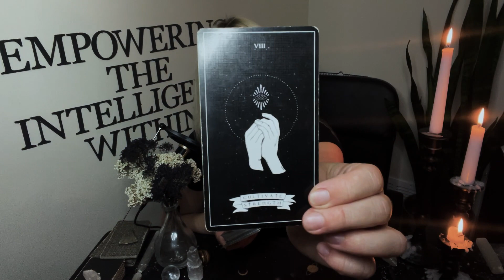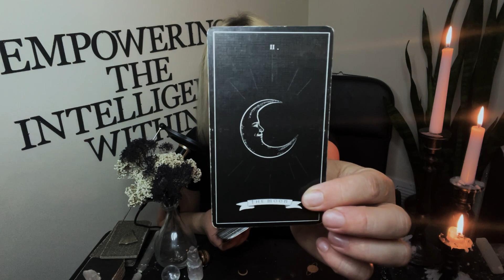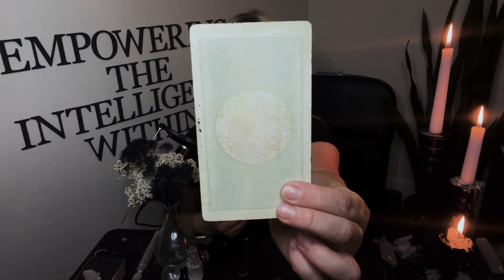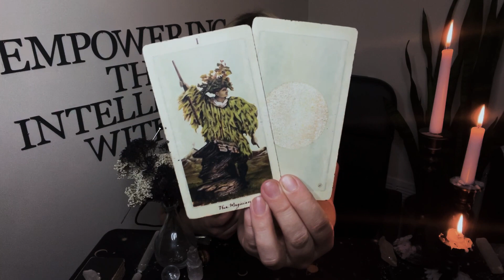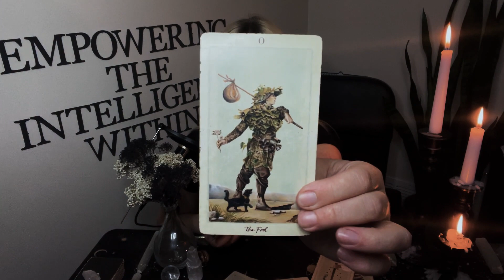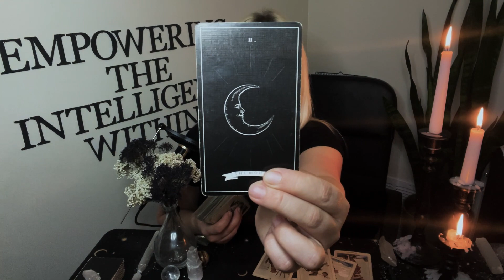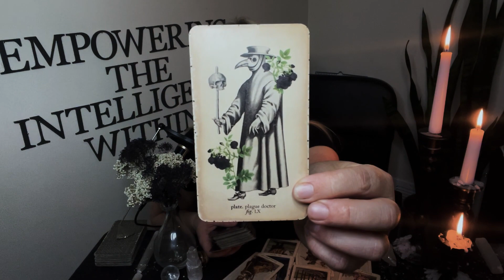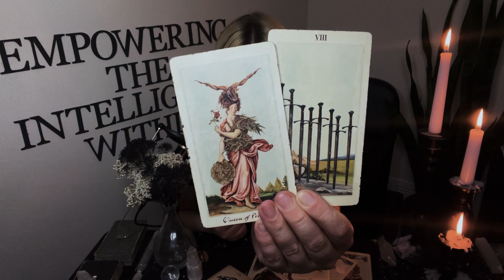♎️Libra✨Seeing This Person For Exactly Who They Are✨Aries Season | Astrology•Tarot•Holistic Wellness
Welcome to Purusha Intuitive!!

Chapters:
00:00 Introduction
01:40 Energy Cleanse
02:27 Overarching Energy/Child of the Universe
03:34 Finding Stability and Direction
04:50 What Needs to End
06:25 Building Towards What You Want
06:18 Navigating the Changes
07:25 Challenging Individuals
08:25 Standing In Your Power
09:50 Strong Boundaries
11:13 Wanting You to Accommodate Them
13:05 Toxic Behaviors
14:44 Trying Every Angle
16:34 A Line Has Been Drawn
18:55 Taking a Diplomatic Approach
20:00 Finding New Connections
21:22 This is Poison
22:45 Offering a New Solution
23:33 Final Messages, Wellness Tie-In
24:18 Thank you!!!

Deck Used:
🎴Child of the Universe
🎴Pagan Otherworlds Tarot
🎴Momento Mori